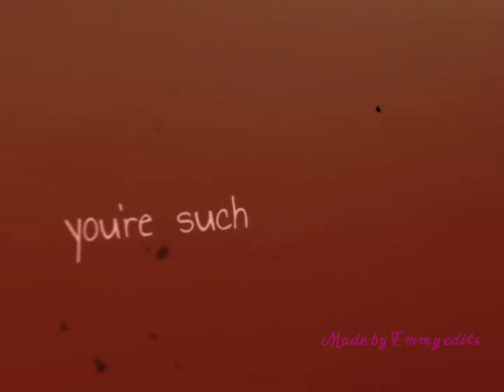lolirock Talia edit-backstabber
I don’t own the song or show in the video.